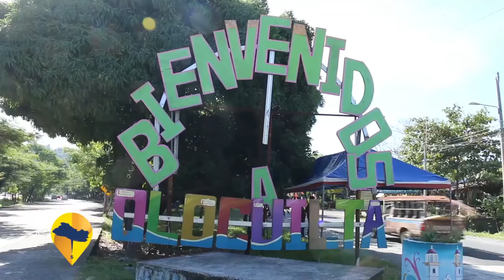ESTE ES EL SALVADOR ESPECIAL DE FESTIVALES 2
TRADICIONES Y FESTIVALES QUE CELEBRAN DIFERENTES MUNICIPIOS DE NUESTRO PAIS